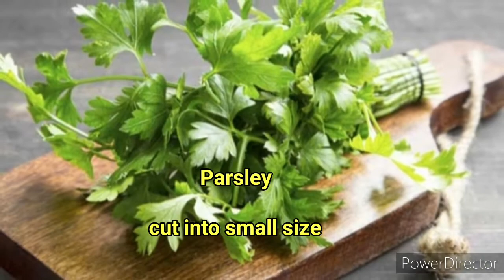cookingvlog Mahshi Egyptian Homemade arabicdish Buhayofw | Rice stuffed Veggies aka Mahshi